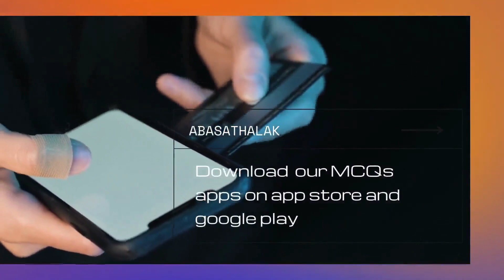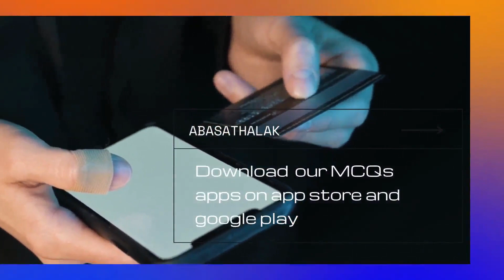08.Gynaecology & Obstetrics Final revision - 8 Infertility